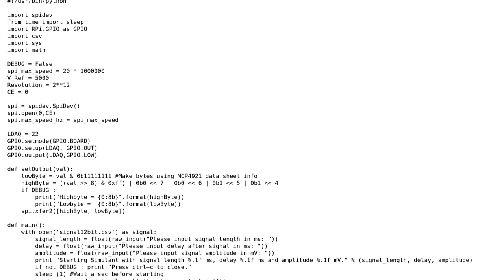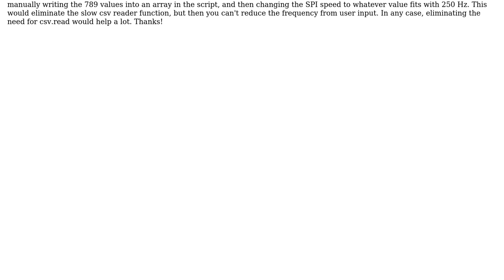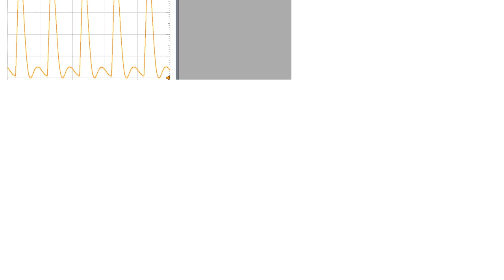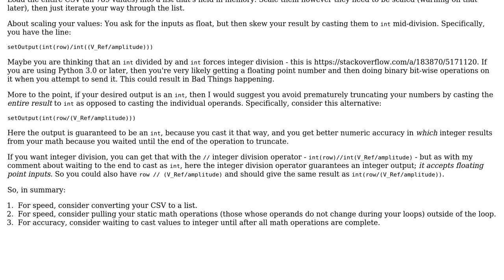Engineering: Python delays on Raspberry Pi (2 Solutions!!)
Engineering: Python delays on Raspberry Pi

With thanks & praise to God, and with thanks to the many people who have made this project possible! | Content (except music & images) licensed under CC BY-SA | Music | Images & others | With thanks to user Tachyon user DiaperHands user Chuck and the Stack Exchange Network Trademarks are property of their respective owners. You are responsible for your own actions.